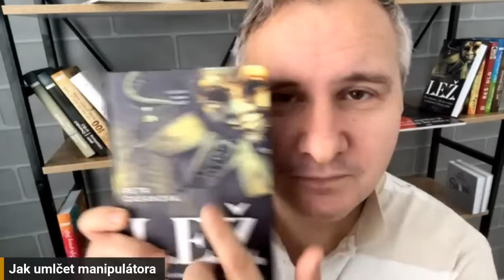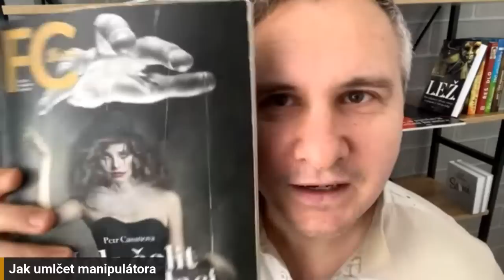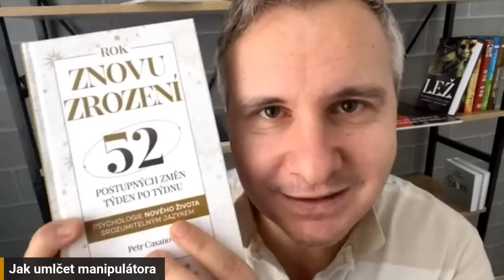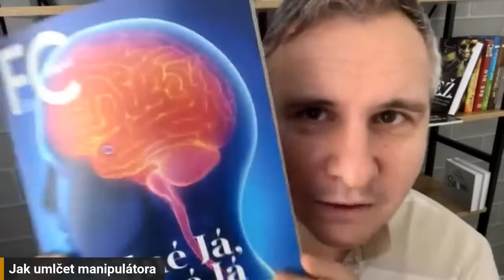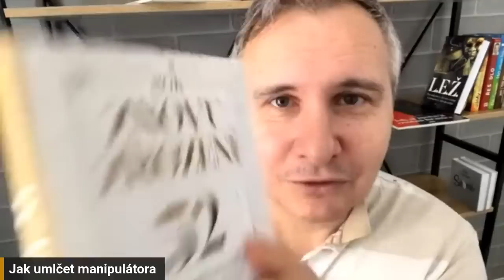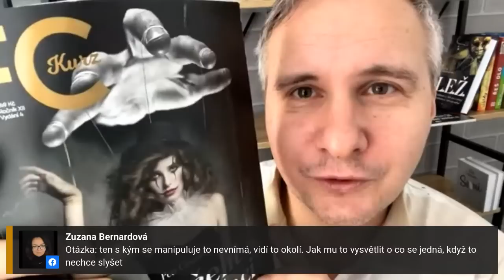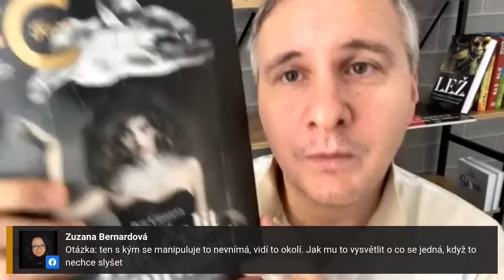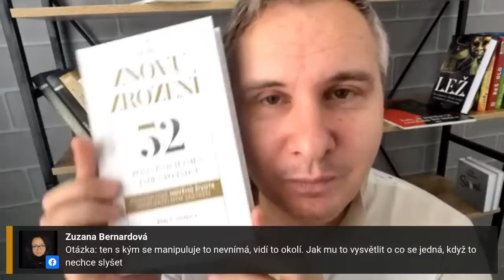Jak umlčet manipulátora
Petr Casanova, zakladatel FirstClassu, v pravidelném nedělním vysílání probírá konkrétní palčivá témata i Vaše otázky.